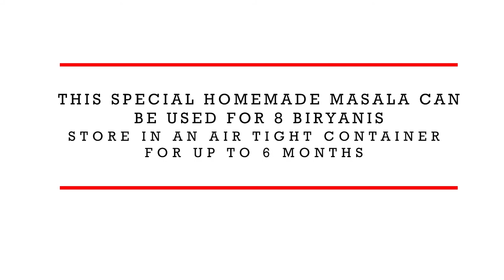Chicken Biryani Recipe with SPECIAL HOMEMADE Biryani MASALA in Urdu Hindi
Chicken Biryani Recipe with SPECIAL HOMEMADE Biryani MASALA in Urdu Hindi | Homemade Biryani Masala For Chicken & Mutton Biryani

Recipe:

1. Prepare the biryani masala by combining the following spices in a pan and roasting them on low-medium flame for 5 minutes:

Jaifal (nutmeg) 1
Badi elaichi (black cardamom) 5
Dar cheeni (cinnamon stick) 5
Star (star anise) 3
Surkh Laal Mirch (dried red chilli) 20
Sabut kali mirch (black peppercorns) 1 tbsp
Long (clove) ½ tsp
Hari elaichi (green cardamom) 10
Sabut sookha dhaniya (coriander seeds) 3 tbsp
Zeerah (cumin seeds) 1 tbsp
Javitri (mace) 1 tsp
Tej paat (bay leaf) 10

After roasting, add all the spices in a blender and the following in it:

Namak (salt) 1 tbsp
Haldi powder (turmeric powder) ½ tbsp

Next, place the ground spices in a bowl and add the following to it:

Dar cheeni (cinnamon stick) 4
Hari elaichi (green cardamom) 8
Aloo Bukhara (dried plum) 9
Tej paat (bay leaf) 9

Mix and store this special biryani masala in an airtight container (can be stored for up to 6 months).

Weigh 65 grams of this masala for 1 chicken biryani.

2. Heat a pan on high flame and add oil as required. Add 3 sliced onions and fry until golden-brown in colour (set aside ½ of the fried onions for garnishing later). Add 2 tbsp adrak lasan paste (ginger garlic paste) 2 tbsp stir and add the chicken followed by 1/2 tbsp zeerah (cumin seeds). Once the chicken changes colour, add 65 g of the prepared masala and cook for 5 minutes on medium-high flame. Then, add 1 large diced timatar (tomato), 1 cup dahi (yogurt), and 1 tbsp nimbu juice (lemon juice). Next, cover and cook for 8-10 minutes on medium flame.

3. Boil rice with salt (to taste) and 2 tbsp oil. Strain the rice once they are nearly cooked.

4. start layering the biryani by adding ¼ cup of the cooked biryani chicken masala on the bottom of a pan, then spread ½ of the boiled rice,  then the cooked biryani chicken masala, and then the remaining rice on top.

Lastly, garnish with the following ingredients:
Dhaniya (coriander leaves) ½ cup chopped
Prepared fried onions
Hari pyaaz (green onions) 2 stalks chopped
Pudina (mint leaves) ½ cup chopped
Hari mirch (green chillies) 3-4 sliced
Nimbu (lime) sliced pieces
Deep orange food colour ¼ tsp + Kewra essence 1 tsp + Rosewater 1 tsp

5. Place the rice in “Damm” (cover for 10 minutes on simmer flame). After 10 minutes, uncover and mix the rice.